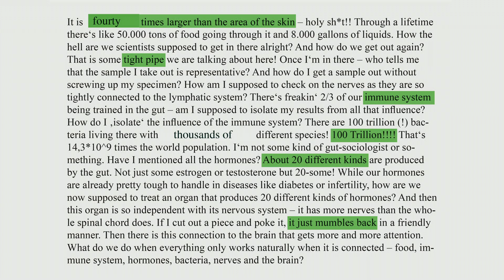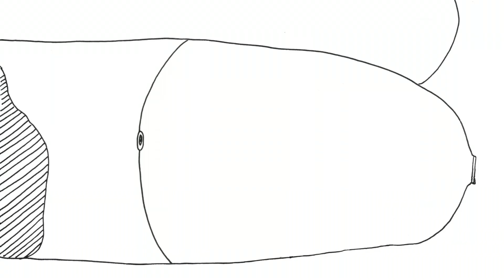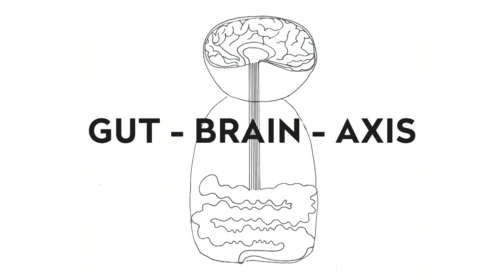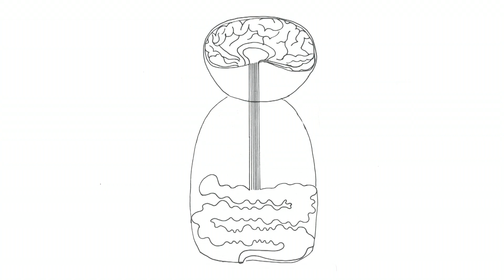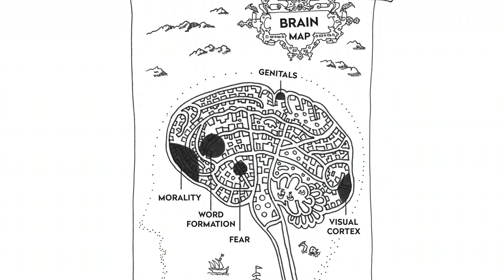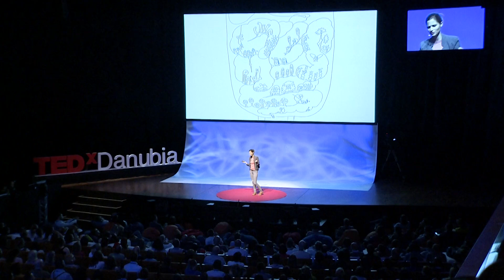The surprisingly charming science of your gut | Giulia Enders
Ever wonder how we poop? Learn about the gut -- the system where digestion (and a whole lot more) happens -- as doctor and author Giulia Enders takes us inside the complex, fascinating science behind it, including its connection to mental health. It turns out, looking closer at something we might shy away from can leave us feeling more fearless and appreciative of ourselves.